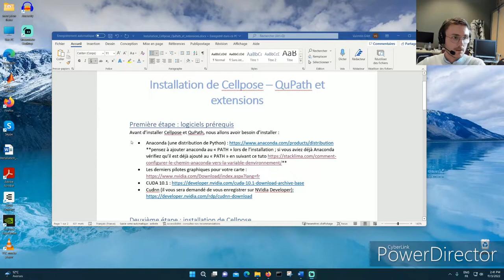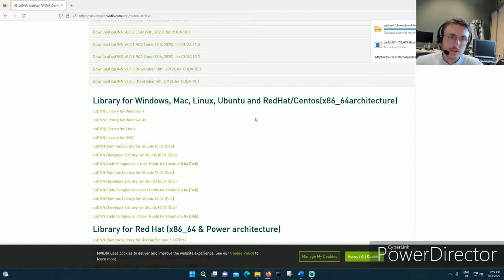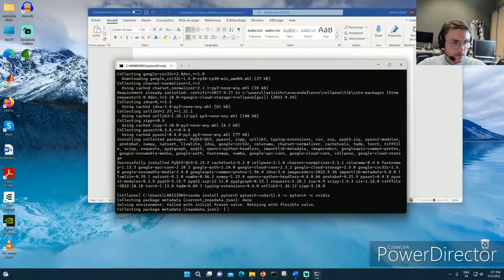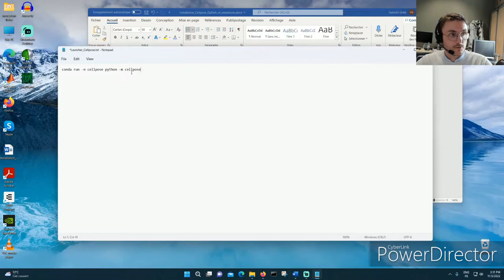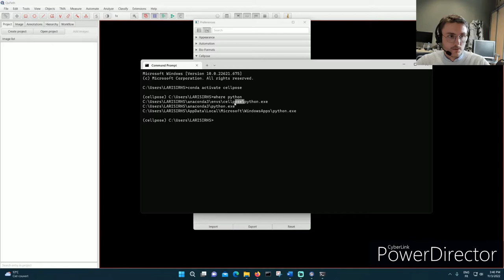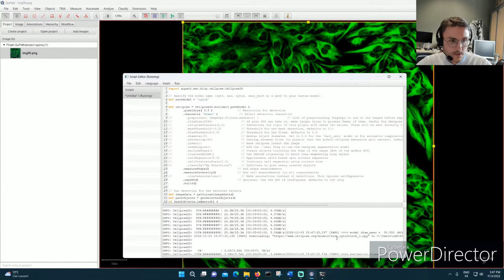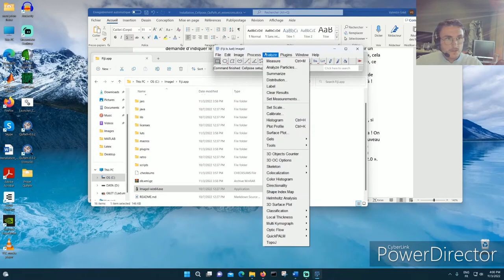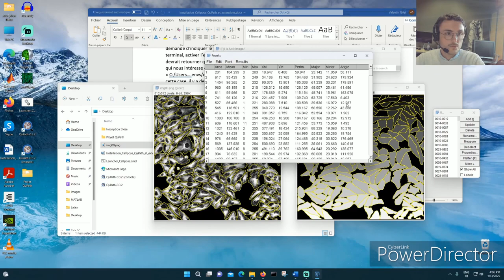Installation de Cellpose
Par Valentin Gilet